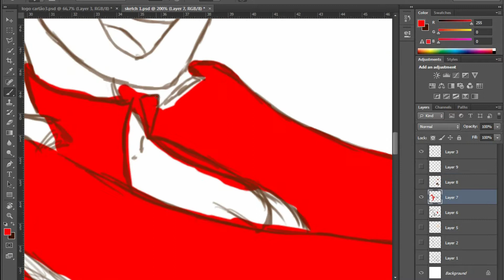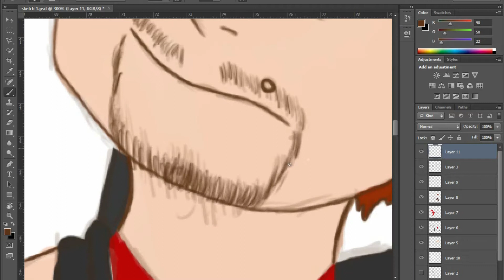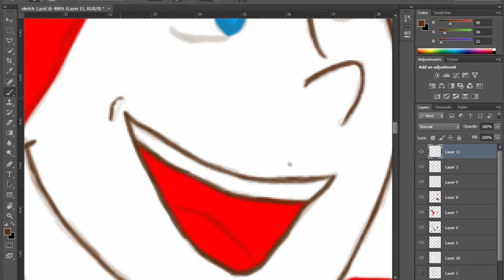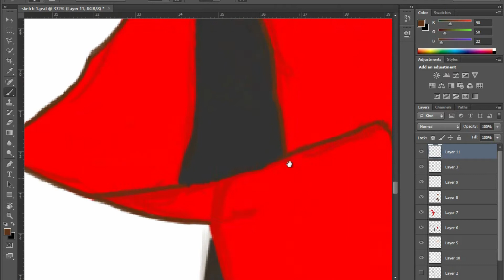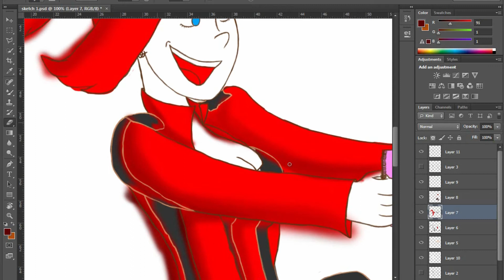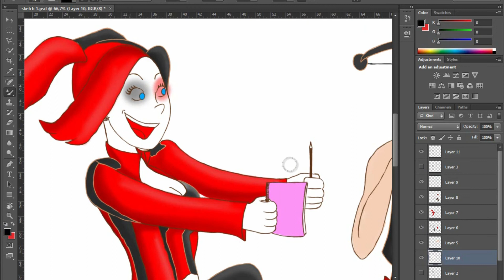Desenhando com Harley #2 - Daryl & Harley pt 1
Speed art que eu fiz esses dias... O background[ vulgo fundo] será feito na parte dois disso, se sair, lógico asuhsauhsahuas ]